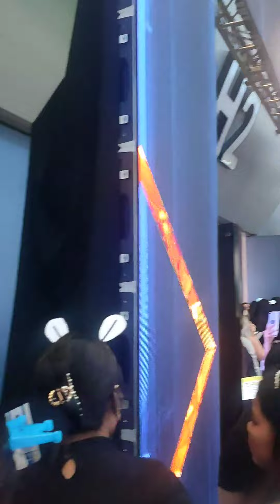Lee Min Ho in Manila for SMDC's 65th Anniversary (2023)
Surreal ❤️